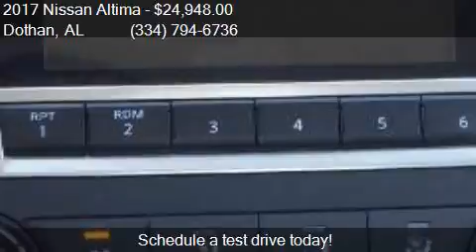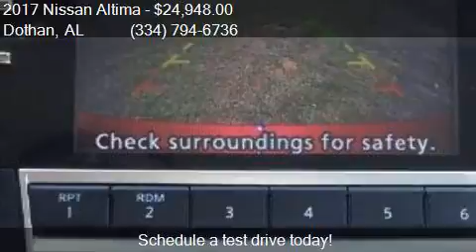2017 Nissan Altima 2.5 SR for sale in Dothan, AL 36305 at BO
This 2017 Nissan Altima 2.5 SR is for sale in Dothan, AL 36305 at BONDY'S NISSAN.

Engine: 2.5L I4
Transmission: CVT
Color: Scarlet
Mileage: 5
Contact BONDY'S NISSAN 3693 W MAIN ST Dothan, AL 36305 to test drive this 2017 Nissan Altima 2.5 SR today.